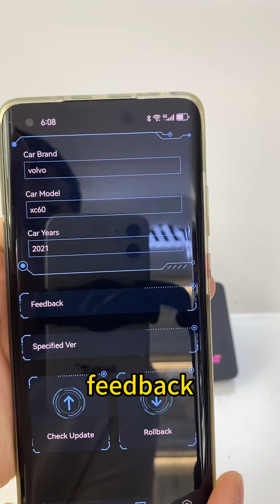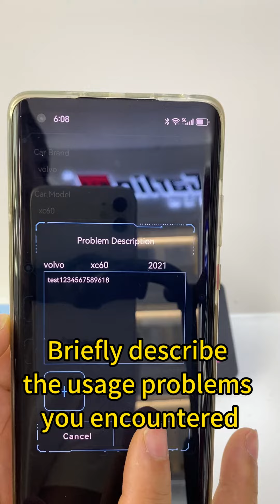CarlinKit Android Phone Submit Feedback, Get Feedback Code (AutoKitools)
2, connect the product WiFi, WiFi name: Autokit-***
3, in the new page-Help-Feedback, submit the use of the problems you encountered
4，After successful submission, please make sure to send the feedback code to CarlinKit staff.